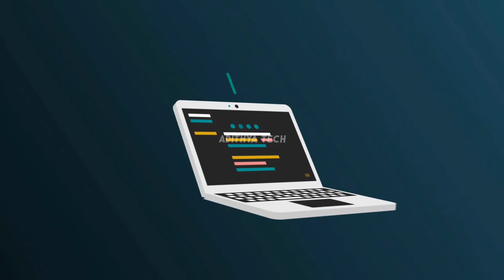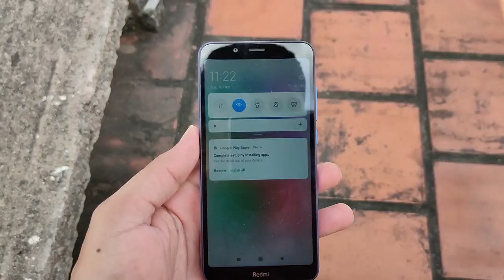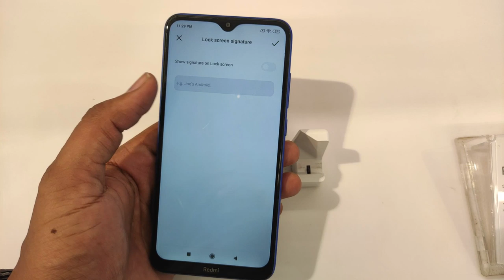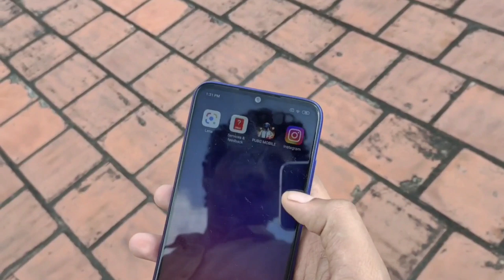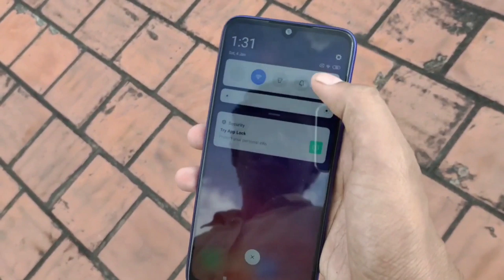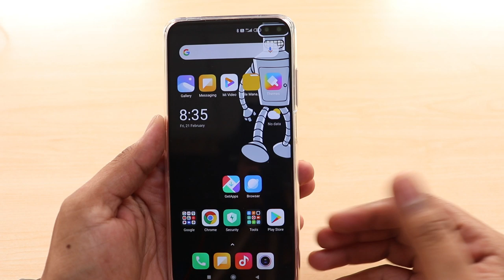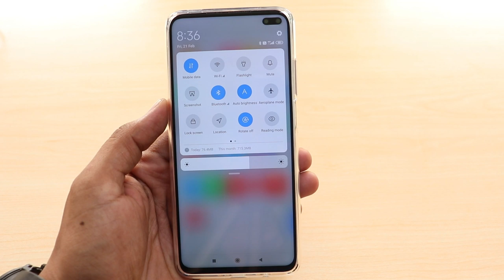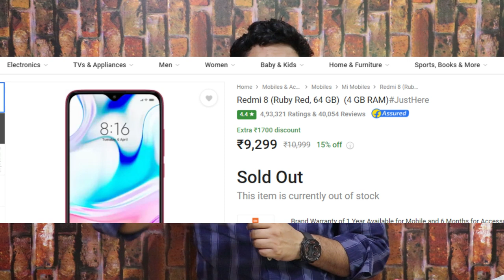Top 10 Best Redmi smartphones to buy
Top 10 Best Redmi smartphones to buy after the lockdown.
In this video i have listed Top 10 best smartphone to buy in redmi
and i have also mentioned which are the smartphones to be avoided to buy in redmi.
I have mentioned best redmi smartphones to buy

Redmi 7a full indepth review